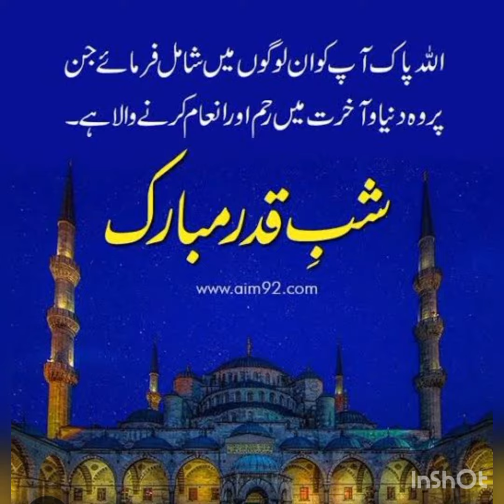Nawafl and Ibadat of the 29 Night/Special Nawafl and Ibadahs of the Night of Qadar//Naila kanwal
Nawafl and Ibadat of the twenty-nine fast
Special Nawafl and worship of the Night of Qadr

Tonight is the night of Shab al-Qadr, the night of blessings and virtues, this night is better than a thousand months
 In it, the supplication that is asked from our Lord is fulfilled.

29  شب  کے نوافل اور عبادات
شب قدر کی رات کے خاص نوافل اور عبادات

آج کی رات شب قدر کی رات بری رحمتوں اور فضیلتوں والی رات ہے یہ رات ہزار مہینوں سے بہتر ہے
اس میں جو ,دعا اپنے رب سے مانگی جائے وو پوری ہوتی ہے ۔